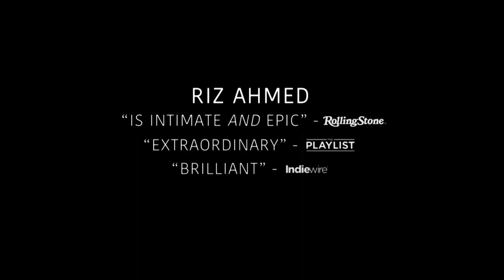Sound of Metal Trailer #1 (2020) | Movieclips Trailers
Check out the official Sound of Metal Trailer starring Riz Ahmed!

US Release Date: December 4, 2020
Starring: Olivia Cooke, Riz Ahmed, Mathieu Amalric
Directed By: Darius Marder
Synopsis: A drummer's life gets turned upside down when he suddenly loses his hearing.